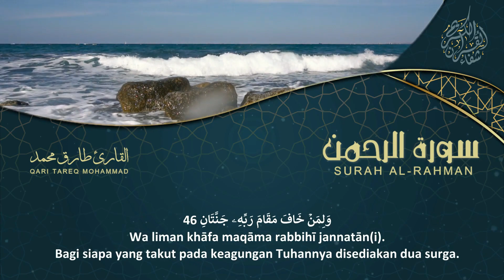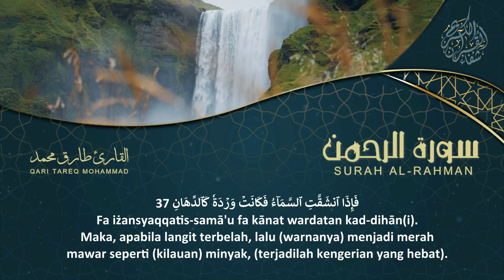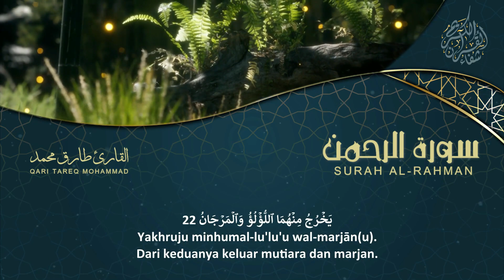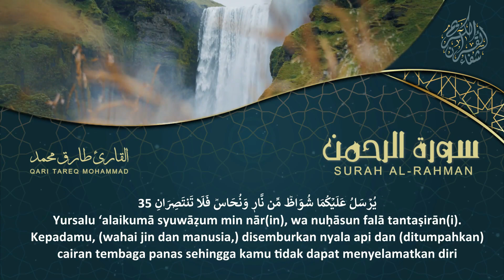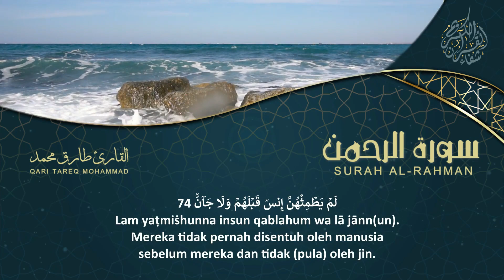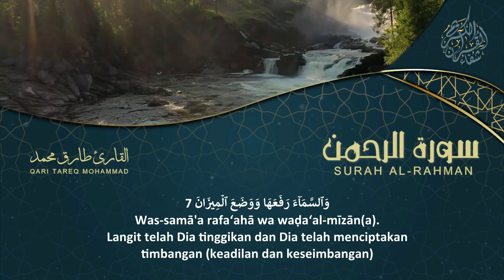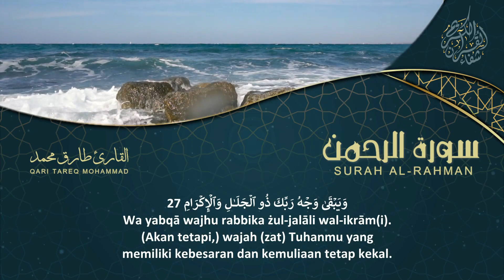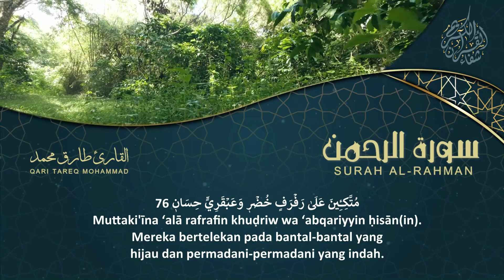سورة الرحمن كاملة - تلاوة تريح النفوس و تشفي القلوب - طارق محمد - Surah Ar-Rahman Amazing - voice